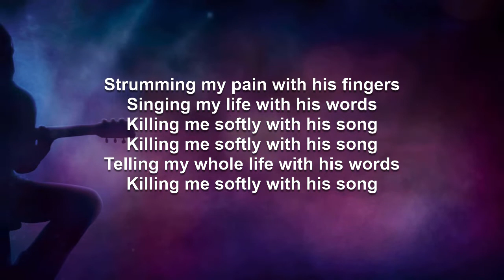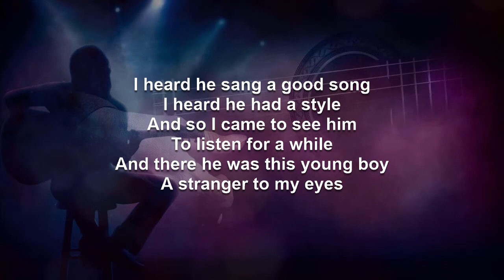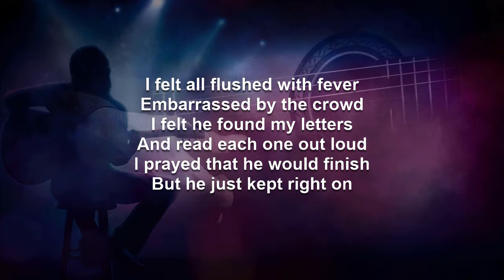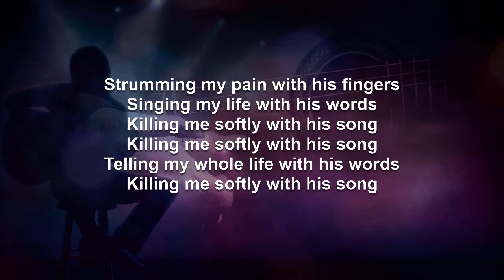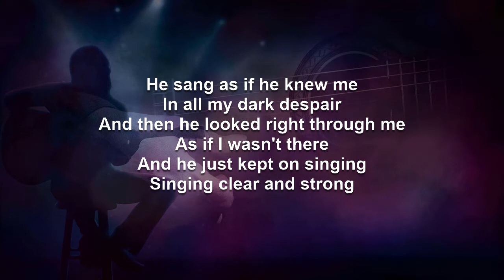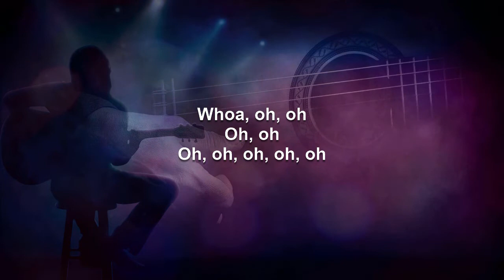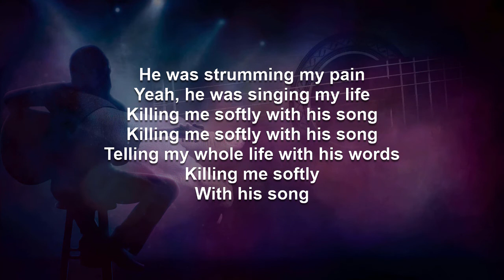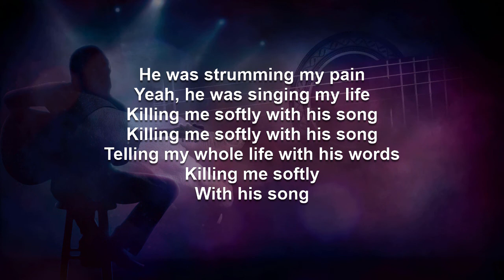Killing Me Softly | Roberta Flack Karaoke (Version A, Key of G#m)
A version of this video using the original artist recording, which should be useful as complimentary training video, can be found